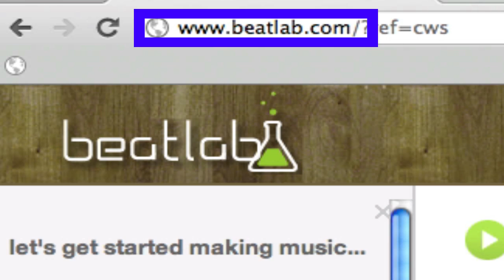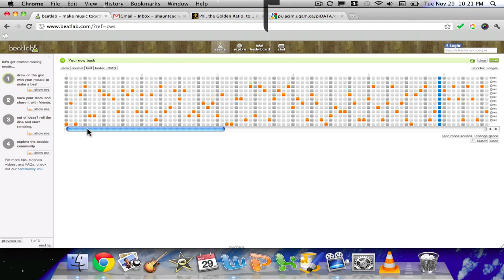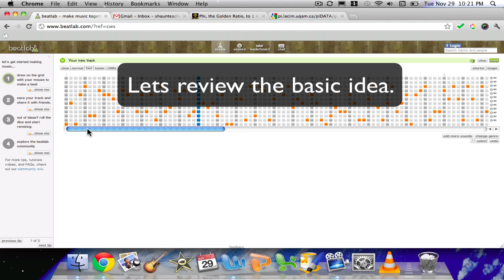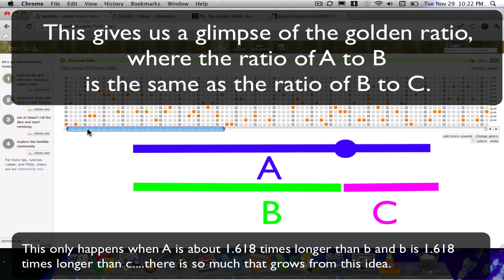Composing Phi on Beatlab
I had some fun using beatlab to listen to the number Phi